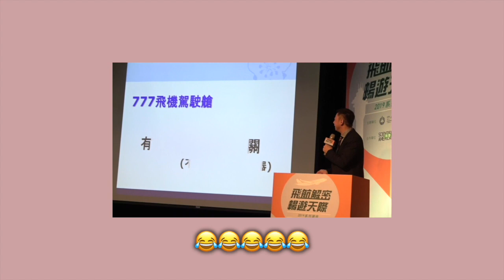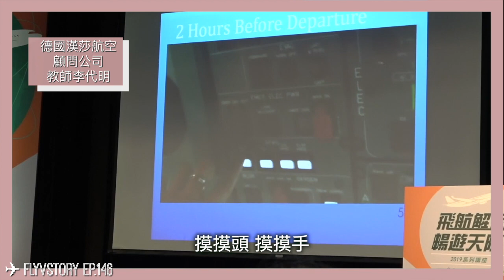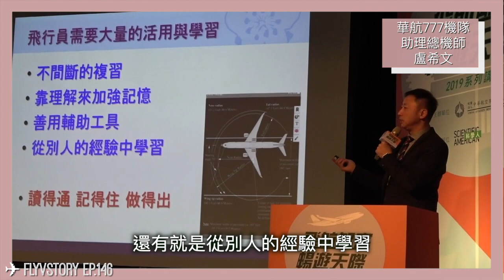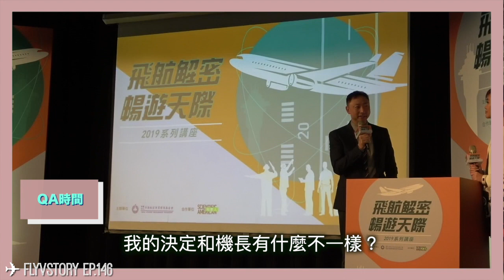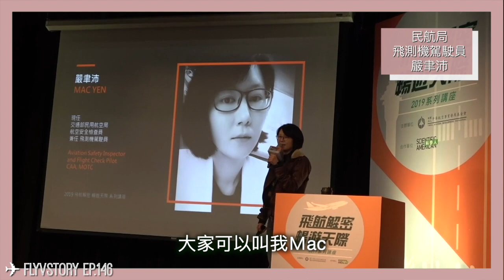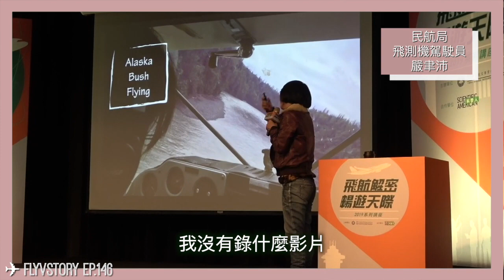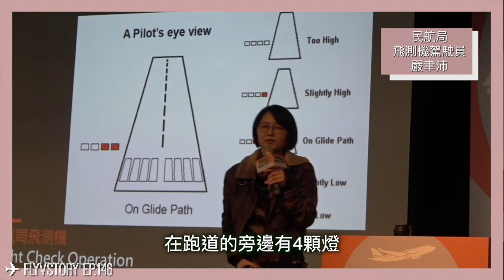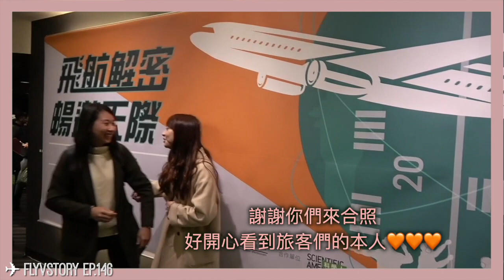航空演講│賠錢離開長榮為了飛直升機和飛測機？ 777駕駛艙裡有多少按鍵？✈ FlyVstory Ep.146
去年 《科學人雜誌》 和 中華航空事業發展基金會 辦的
飛航解密演講
我終於剪出來了😍～～～

這次我聽的下午場有
😎德國漢莎航空顧問公司教師 李代明
😎華航777機隊助理總機師盧希文
😎民航局飛測機駕駛員嚴聿沛

我和威廉Andy還有蘿倫一起去
有來合照的旅客可以說ㄧ下你在第幾秒？🧡🧡🧡

2個多小時的影片我努力剪成12分鐘
很精華了～～希望你們會喜歡

ps: 得到波音小鐵盒的那兩個旅客
請在3/31前私訊我～不然我就自己留著送人摟😂